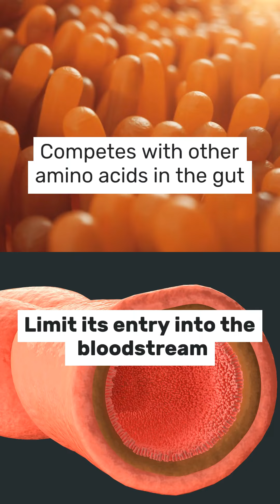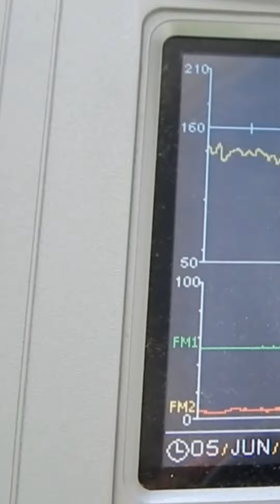Should You Take Arginine?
Arginine has been a staple in the supplement world for a long time due to its role in heart health and nitric oxide production.

Some people may wonder, is taking arginine alone the best approach?

Let's dive into why you might want to rethink your arginine regimen.

Arginine is celebrated for enhancing blood flow, aiding recovery, and supporting cardiovascular health.

However, emerging research suggests that its solo use may not be as effective as once thought.

The key to unlocking arginine's full potential lies in its combination with other nutrients.

Arginine faces absorption challenges when taken alone.

It competes with other amino acids in the gut, which can limit its entry into the bloodstream and reduce its effectiveness.

This is a compelling reason to stop taking arginine by itself and consider a more synergistic approach.

Combining arginine with citrulline, for example, can enhance its bioavailability.

Citrulline converts to arginine in the kidneys, increasing arginine levels and extending its availability for nitric oxide production.

This amplifies cardiovascular benefits and supports a more efficient nutrient delivery system.

Arginine's role in nitric oxide production is crucial for vasodilation and cardiovascular health.

Yet, when taken alone, its conversion to nitric oxide can be inefficient.

By pairing arginine with vitamins E, C, and K2, as well as other complementary nutrients,

we can significantly improve nitric oxide production and vascular health.

In conclusion, while arginine alone offers health benefits, its limited absorption and bioavailability can hinder its effectiveness.

By understanding these limitations and combining arginine with other nutrients, we can optimize its health benefits.

This approach not only maximizes arginine's potential but also embodies a holistic perspective on nutrition and wellness.

So, consider stopping taking arginine alone and start supporting your health with a more informed and natural supplementation strategy.